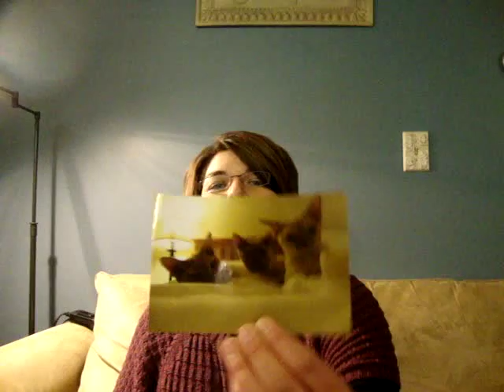Expectant Knitter: Week 8 Week 8 Inaugural